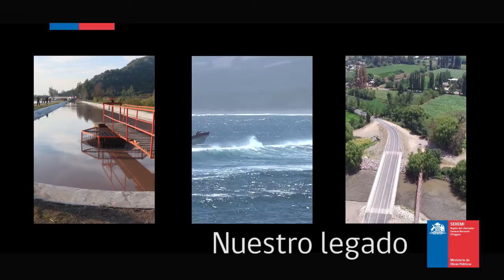Video Un legado para O'Higgins MOP